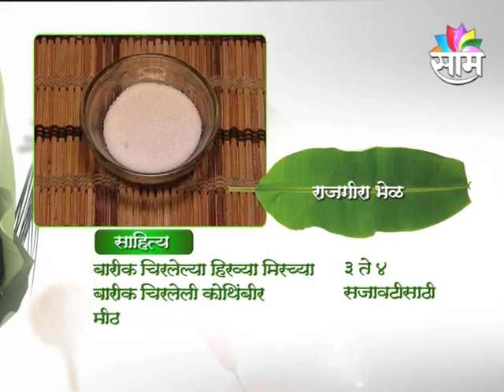Rajgira Bhel (राजगिरा भेळ)